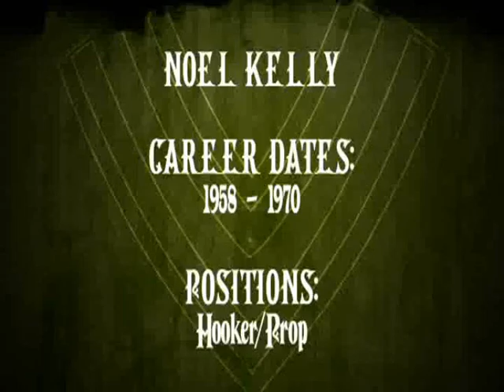Noel Kelly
Western Suburbs Magpies